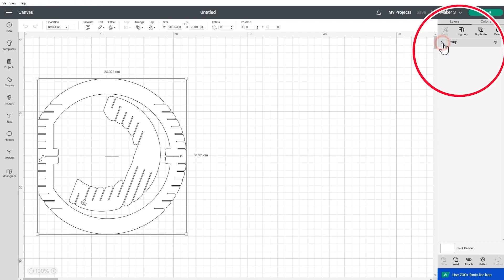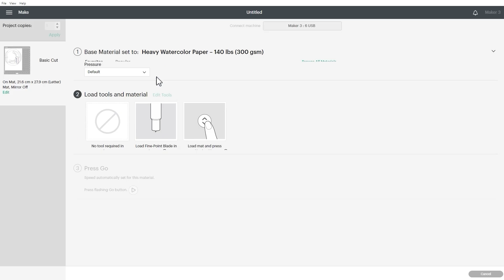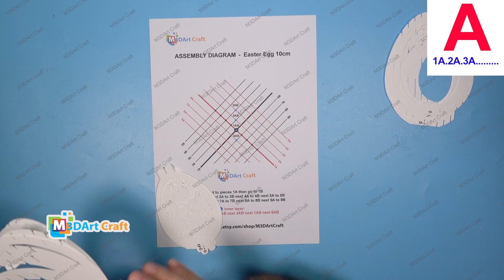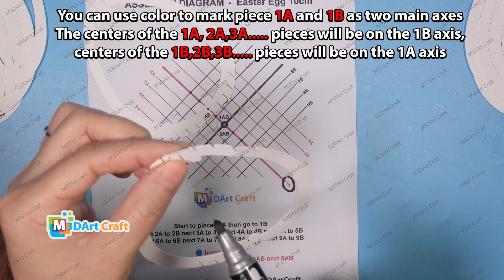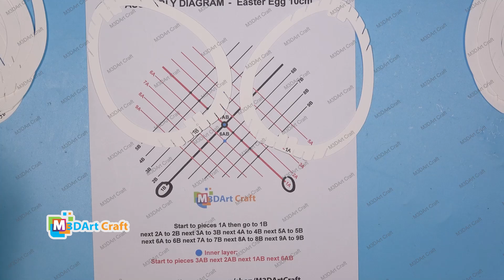How to make Small Easter Egg Pop Up | Lantern Easter SVG for Cricut Projects, ScanNcut, Cameo 4.....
☞This template on Etsy!
Enjoy & Have Fun!
© Copyright by M3DArtCarft ☞ Do not Reup